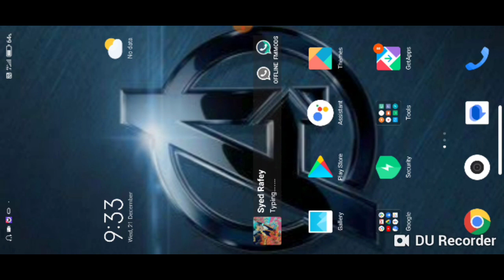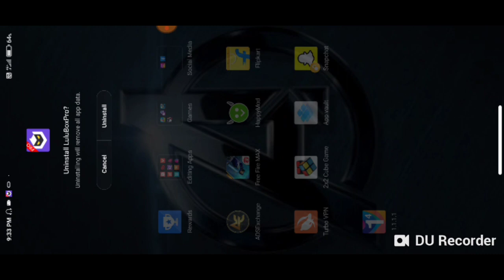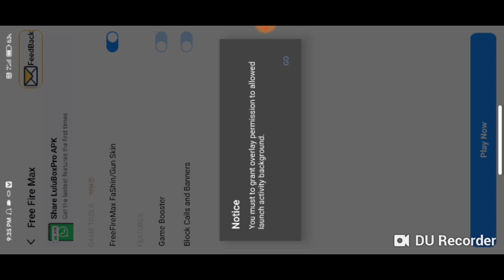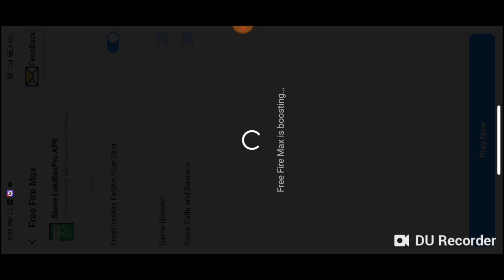CAN WE HECK FREE FIRE DIAMONDS HAPPY MOD? || HOW TO HECK FREE FIRE DIAMONDS HAPPY MOD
Hi guys,
      Welcome back to my channel and here today in this new video I've showed you whole process so, you just need to watch this video till the end and make sure to watch this video till the end.

Also do
And also click on the bell icon to be notified of my new videos.